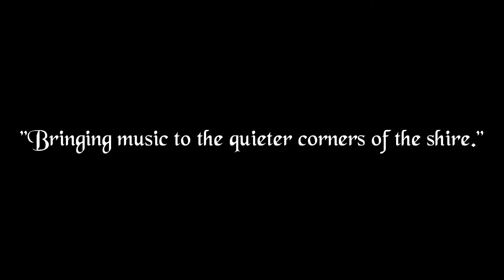Tangled Up In Blue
Our cover of one of Bob Dylan's many versions of "Tangled Up In Blue."

Recorded at Hibernia Irish Tavern in Little Rock, Arkansas on July 1st, 2014.